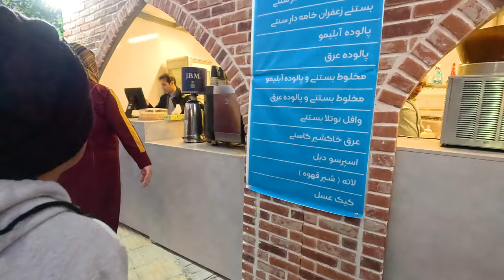IRAN Nowruz 2024 - Walking Street in Nowruz 1403 iran nowruz نوروز 1403